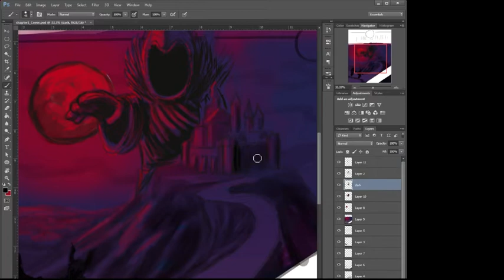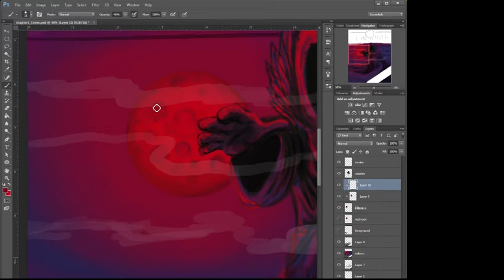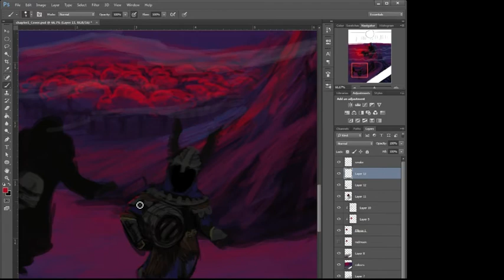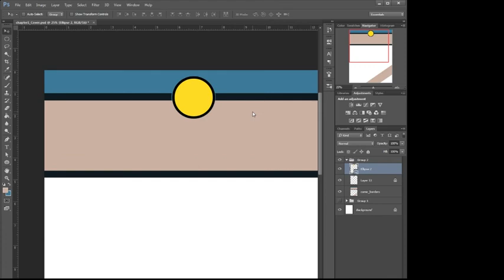Sharks art: Comic Chapter 1 cover speed drawing